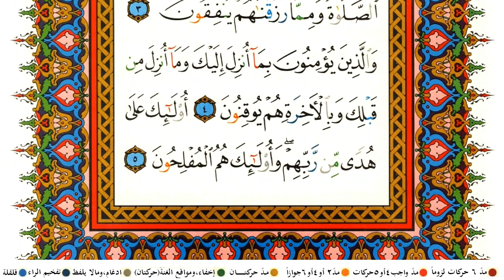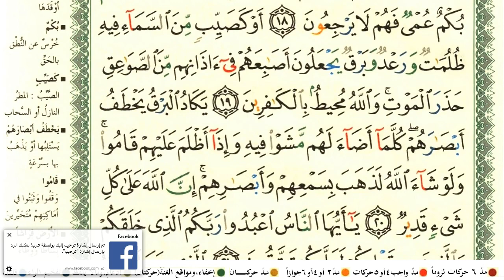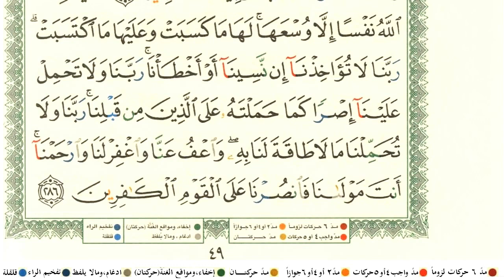الحسيني العزازي سورة البقرة كاملة جودة عالية مكتوبة HD surat albaqara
اسالكم الدعاء لي ولوالدي
اللهم اغفر للمسلمين والمسلمات والمؤمنين والمؤمنات الأحياء منهم و الاموات
القران الكريم
تلاوة خاشعة